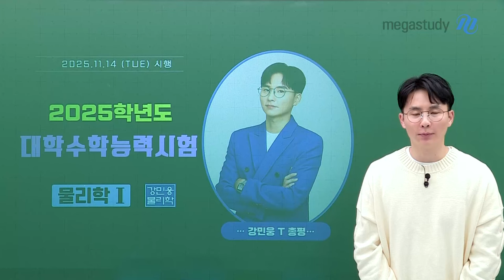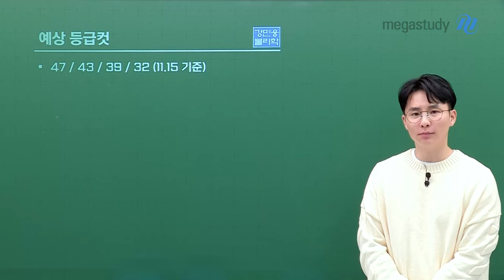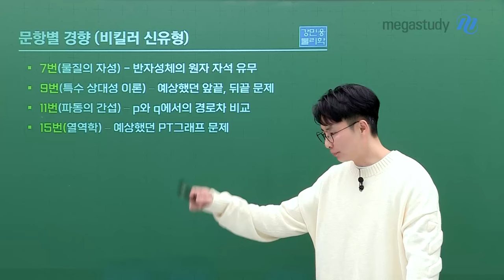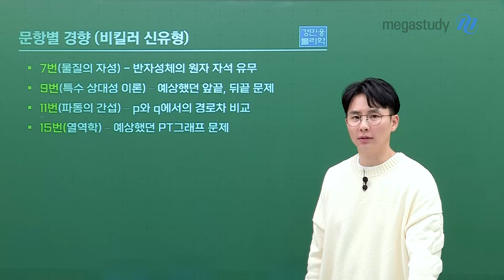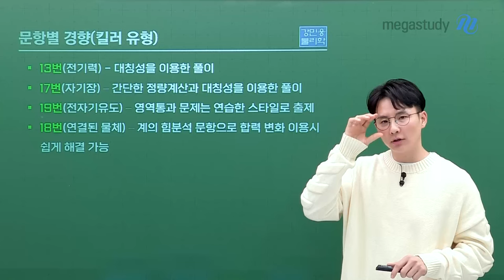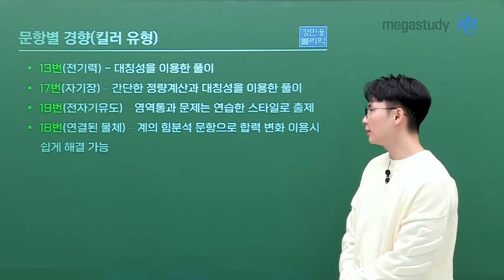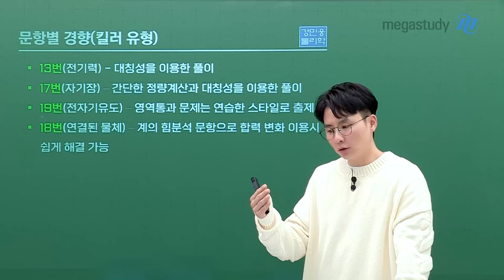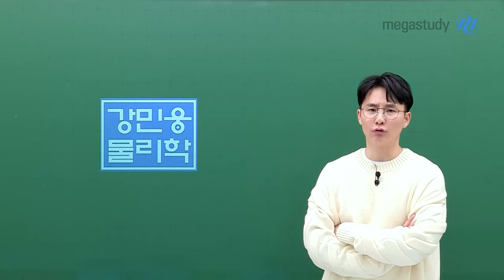[메가스터디] 물리학 강민웅쌤 - [수능 총평] 출제 경향 분석을 통해 알아보는 물리학I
2025학년도 수능을 보고 오신 여러분 너무 고생하셨습니다.
민웅쌤과 함께 수능 물리학I 총평과 문항별 출제 경향을 확인해 보세요!

 [총평]
－전체적으로 낯설고 복잡해 보이는 설정, 그림이 출제되었으나, 평이한 수준
－풀이 자체는 어렵지 않아 주어진 조건을 이용해 빠르게 문제를 해결하는 것이 중요한 시험

 [문항별 경향 분석]
▶ 비킬러 신유형
－7번(물질의 자성) : 반자성체의 원자 자석 유무
－9번(특수 상대성 이론) : 예상했던 앞끝, 뒤끝 문제
－11번(파동의 간섭) : p와 q에서의 경로 차 비교
－15번(열역학) : 예상했던 PT 그래프 문제

▶ 고난도 유형
－13번(전기력) : 대칭성을 이용한 풀이
－17번(자기장) : 간단한 정량 계산과 대칭성을 이용한 풀이
－19번(전자기유도) : 영역 통과 문제는 연습한 스타일로 출제
－18번(연결된 물체) : 계의 힘 분석 문항으로 합력 변화 이용 시 쉽게 해결 가능

한 해 동안 열심히 공부한 수험생 여러분, 다시 한번 고생 많으셨습니다.
문항별 출제 경향에 대한 더욱 자세한 내용은 영상을 확인하세요🤓